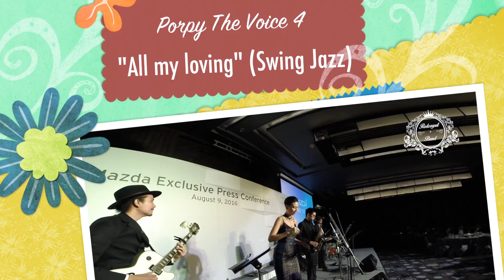All my Loving (Swing Jazz) - ปอปี้ The Voice 4 & RedcarpetBand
All my Loving (Swing Jazz)  - ปอปี้ The Voice 4 & RedcarpetBand live @ Mazda Excusive Press Conference 2016